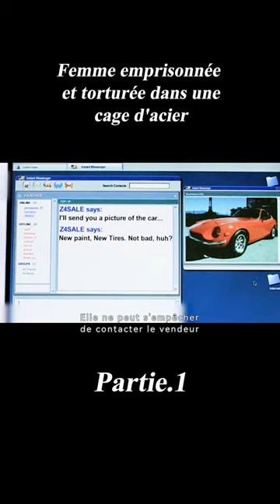[1/3]Femme emprisonnée et torturée dans une cage d'acier